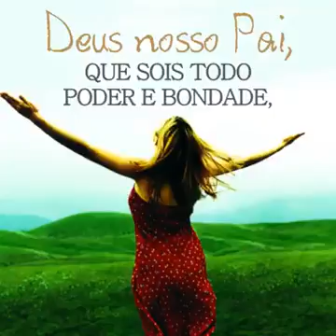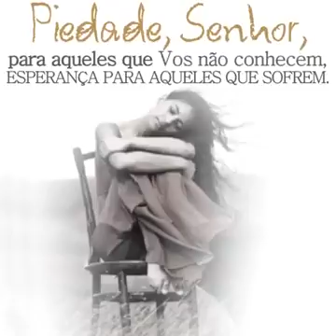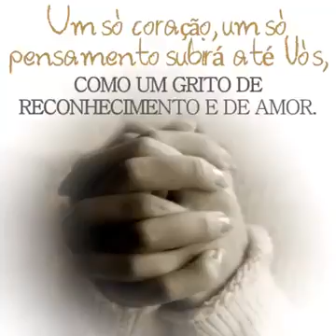Prece de Caritas!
Vídeo de Giulia H  Coelho